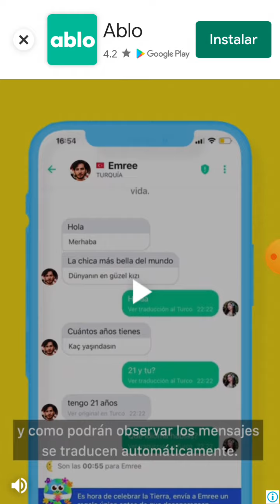friday night funkin hex